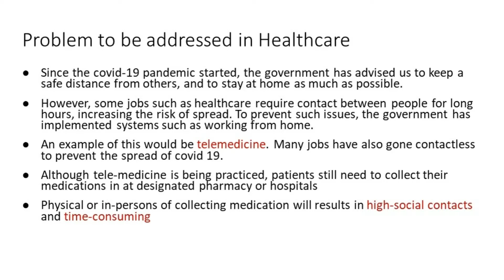Robotics Innovation Challenge 2021: The Sleepless 2 (Open Category) SMART Medicine Dispenser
The is a competition project developed by Euan Ong and Okazaki Kako for participation in the inaugural  Robotics Innovation Challenge organized by NUS School of Public Health,